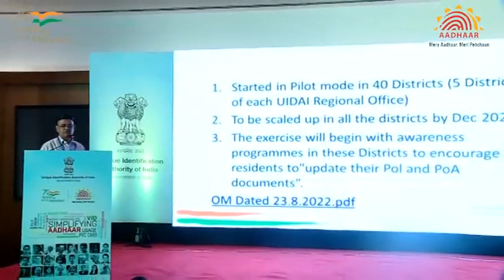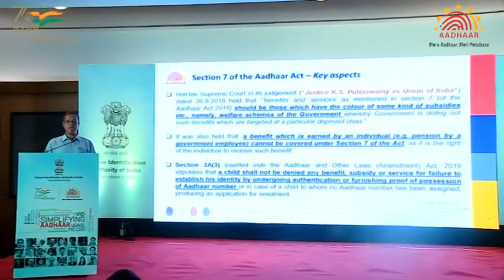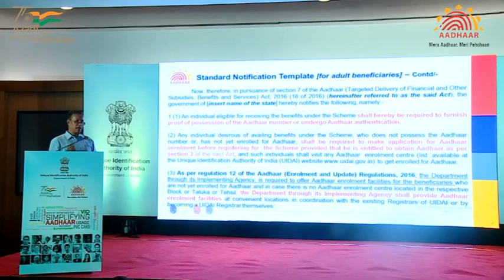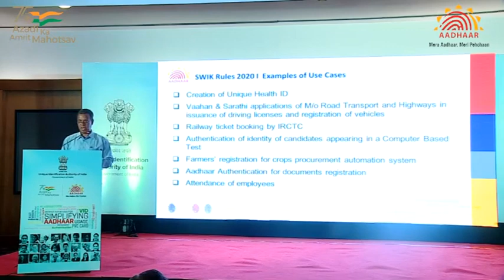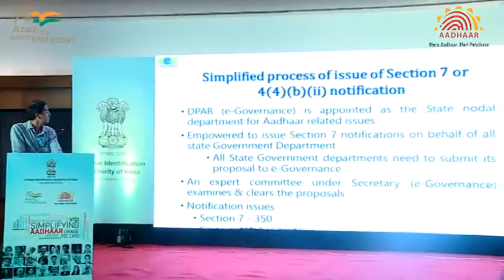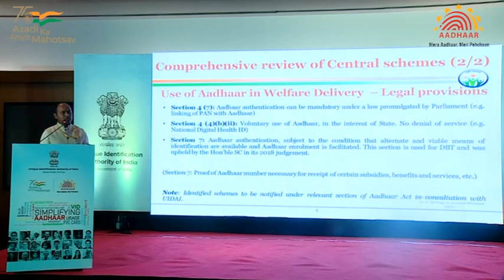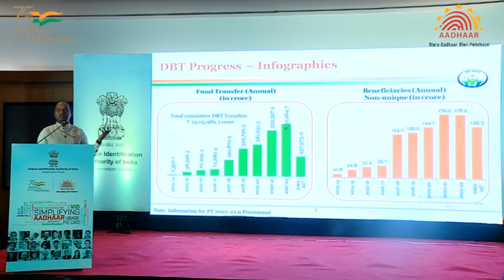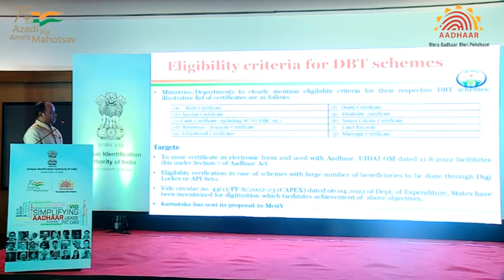AadhaarWorkshop Part 2 (Organized by UIDAI Regional Office Bengaluru on 28.09.2022)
Workshop on "Recent Initiatives for Simplifying Aadhaar Usage" organised by UIDAI Regional Office Bengaluru on 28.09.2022 at bengaluru .